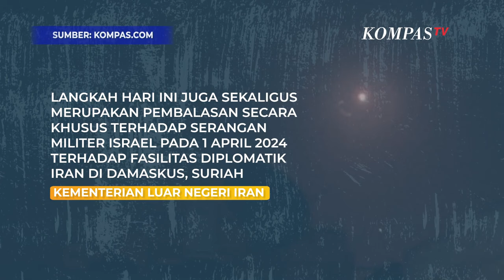Iran: Serang Israel Merupakan Bela Diri Terkait Penyerangan Konsulat di Suriah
JAKARTA, KOMPAS.TV  Kementerian Luar negeri Iran menjelaskan serangan ke Israel merupakan pembalasan terkait Tindakan agresif Israel ke Kedutaan Besar Iran di Damaskus, Suriah.

DIlansir dari Kompas.com, melalui keterangan tertulis yang dikirim Kedubes Iran di Jakarta disebutkan Angkatan senjata Iran tengah menjalankan hak wajarnya untuk membela diri seperti yang diatur dalam pasal 51 Piagam Perserikatan Bangsa-Bangsa.

Kemenlu Iran juga ungkapkan serangan Angkatan bersenjata Iran ini memiliki target yakni pangkalan militer Israel.

"Langkah hari ini juga sekaligus merupakan pembalasan secara khusus terhadap serangan militer israel pada 1 April 2024 terhadap fasilitas diplomatik Iran di Damaskus, Suriah," tulis Kemenlu Iran.